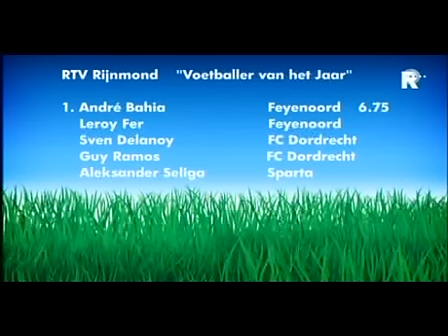Genero Zeefuik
Genero speler van de week